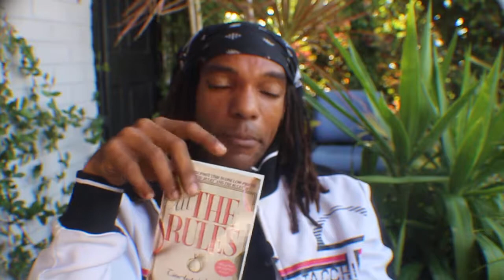theshimmyshow | the rules book, NPD, entitlement, feminism, mgtow, Geneva ex-wife files pt 2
Studying NPD abuse (narcissistic personality disorder) is my current interest. This channel is my BTS blog from theshimmyshow also. just google me or hit up my twitter, thanks much. peace n hairgrease